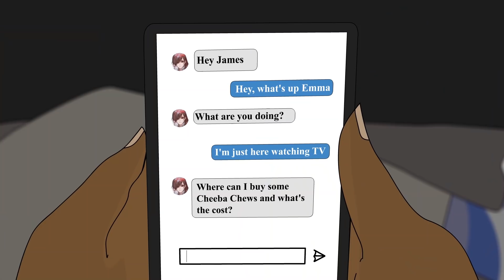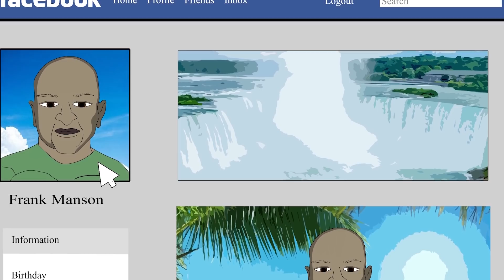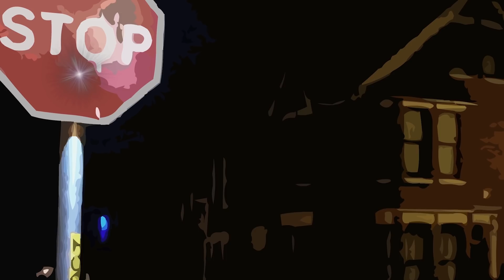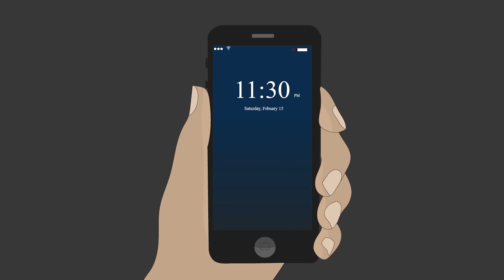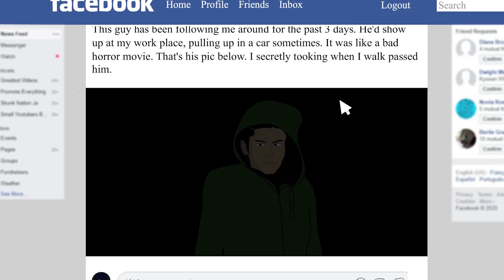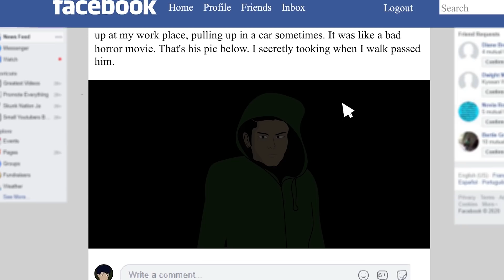5 True Animated Horror Stories (Compilation #2)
This is a compilation of the 5 horror stories that were animated from January to March. Hope you enjoy.

Please state how you would like to be credited in the video.